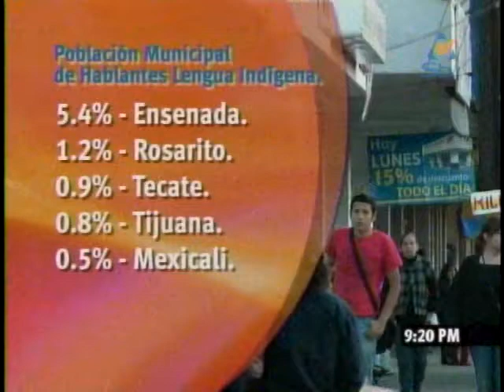40 mil en BC hablan alguna lengua materna.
40 mil en BC hablan alguna lengua materna.